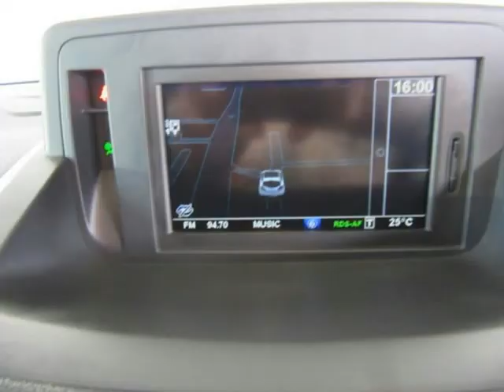2011 RENAULT MEGANE RS250 2.0T Auto For Sale On Auto Trader South Africa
2011 RENAULT MEGANE RS250 2.0T Auto For Sale On Auto Trader South Africa

Vehicle Specs:
74000 km
Hatchback
2.0 l
Petrol
Manual 6 Speed
3 Doors
White
Full franchise service history
FWD